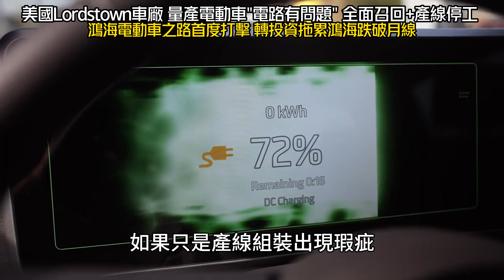鴻海電動車之路首遭拖累 害鴻海跌破月線｜轉投資美國Lordstown車廠 量產電動車"電路有問題" 全面召回+產線停工｜Lordstown recall【中天車享家】朱朱哥來聊車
鴻海在2022年全年合併營收創下歷史新高的6.62兆元，也成了台灣首家年營收超過6兆元大關的企業，寫下台灣企業界新紀錄，意氣風發的鴻海在全力衝向電動車未來的路上，出現了第一次的無情打擊，2022年鴻海砸下1.7億美元約折合台幣54.2億元，所轉投資的美國新創電動車廠Lordstown Motors，好不容易有鴻海資金挹注後，順利量產全新的電動皮卡車，這也是鴻海MIH電動車平台所合作量產的電動車，沒想到才剛交車三個月就傳出召回訊息，也連帶使的鴻海的股價遭受拖累跌破月線，在2月24日下跌1.94%，終場收在101元，這究竟是怎麼回事?或許先別急著定論是否是鴻海的問題，因為根據美國新創電動車廠Lordstown Motors，主動發文給美國高速公路交通安全局的內容表示，量產的電動皮卡車由於出現電路連結問題，可能導致車輛在行進間失去動力，因此決定進行召回，而且問題就出在工廠的組裝產線，因此位在俄亥俄州的工廠即日起暫停生產，根據了解目前量產的31輛電動車，將召回19輛電動皮卡，如果只是產線組裝出現瑕疵，未必一定是鴻海的MIH電動車平台出現問題，根據路透社報導目前鴻海尚未對外做出回應，但鴻海已經積極向這家美國電動皮卡工廠釐清到底問題出在哪裡，只是也連帶使得鴻海股價受到牽連，這也是鴻海宣布跨足電動車領域後，轉投資出現的第一起新車召回事件。

鴻海在2022年底耗資1.7億美元，收購美國新創電動車廠Lordstown Motors 百分之18.3的普通股以及新發行的優先股，不只成為最大股東也取得兩席董事席次，這也讓一度深陷財務困境的Lordstown Motors獲得新生，也可以繼續生產旗下第一款電動皮卡新車，但車輛召回事小，整個產線停產那可就非常嚴重，如果不能儘快解決問題，好不容易起步的電動車事業，恐怕會面對更大壓力，加上這家車廠將在3月6號財報會議上更新近況，加上Lordstown Motors股價重挫11.38%，也拖累鴻海失守月線，其實鴻海挑戰造車事業可不只電動車而已，鴻海集結旗下轉投資事業能量，所完成首顆自製低軌衛星珍珠號，預計2023年升空，這是台灣民間企業第一次製造出低軌衛星，這不只是台灣航太重大突破，有了低軌衛星也能讓鴻海未來打造自駕車有了更深的基礎，另外鴻海跟裕隆合作生產的納智捷電動車n7，除了將在今年第四季正式量產明年第1季交車，目前面對成本高漲的狀況下，卻又得堅守住去年喊出的百萬元有找的電動車親民價格，納智捷跟鴻海本身只能用讓利的方式尋求突破，這次鴻海轉投資的美國新創電動車廠發生車輛召回事件，或許不一定是鴻海MIH電動車平台出現問題，而是單純美國組裝產線有瑕疵，卻也讓鴻海在造車路上出現了第一次的受創，不只股價受到連累，這樣的消息也會讓消費者出現微幅動搖，也讓未來鴻海電動車之路出現些許陰影。

【中天車享家】每週一五21:00 新影片首播
【朱朱哥來聊車】每週三12:00 主觀鏡頭直播

推薦相關影片：
開著MG HS PHEV通勤體驗!｜MG HS PHEV 291匹狂暴嗎?｜MG PILOT 2.0跟車好用嗎?｜HS 1.5T與HS PHEV差別【中天車享家】朱朱哥來聊車 @CtiCar
能滑抖音玩憤怒鳥!賓士發表全新E-Class內裝 儀表台滿滿巨型螢幕｜內建Google免接手機 M-Benz E-Class interior W214【中天車享家】朱朱哥來聊車 @CtiCar